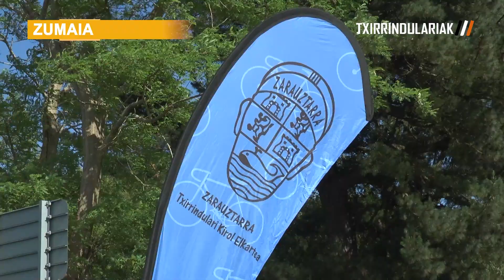JUAN JOSE BERACIERTOREN OROIMENEZKOA 2022 | JUNIORRAK | ZARAUTZ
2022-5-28; Irabazlea: Oscar Fuentes (Alimco).

Euskal txirrindularitzaren ataria da Maila guztietako lasterketen laburpen bideoekin, gehiago ezagutzeko HARPIDETU eta bisitatu gure web-orria.